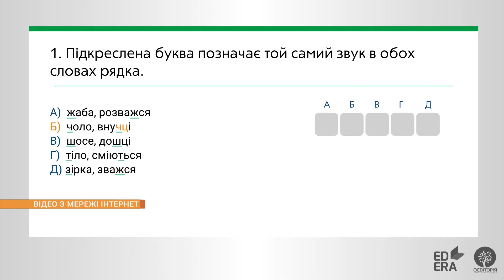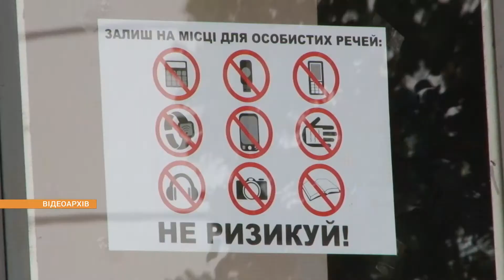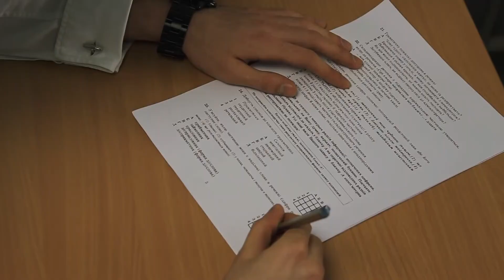Готуємось до ЗНО: одинадцятикласники латають прогалини в знаннях перед відповідальним тестуванням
До ЗНО - менше місяця. Коли дистанційка позаду, в учнів наразі один клопіт - готуватися до їхньої першої в житті сесії. За роки у педагогів виробилася своя система підготовки до цього випробування. Для кожного ж покоління учнів - це вперше. Як готуються старшокласники та педагоги до тестування та які корективи внесла пандемія в цьогорічну кампанію зовнішнього незалежного оцінювання, розкаже Ірина Павленко.